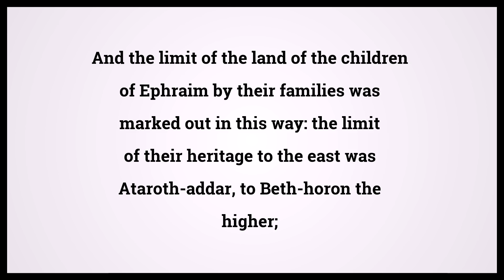Holy Bible Joshua 16:5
Video shows Holy Bible Joshua Chapter 16 Verse 5: And the limit of the land of the children of Ephraim by their families was marked out in this way: the limit of their heritage to the east was Ataroth-addar, to Beth-horon the higher; Powered by MaryTTS. Text taken from Bible in Basic Edition. Bible Joshua 16:5